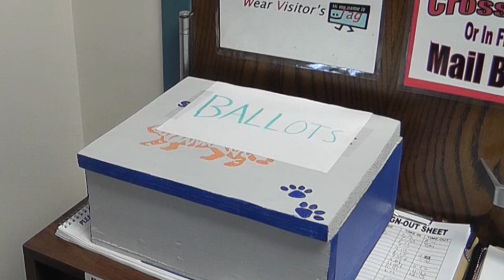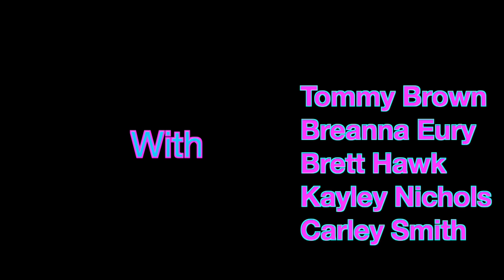From VA to WV: Time Travel Edition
In 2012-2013, Harpers Ferry National Historical Park continued its partnership with Harpers Ferry Middle School to produce student-created videos about Harpers Ferry's history. This is the fifth year of the project, and this year the focus is on the year 1863.